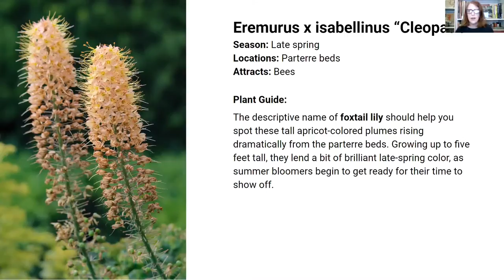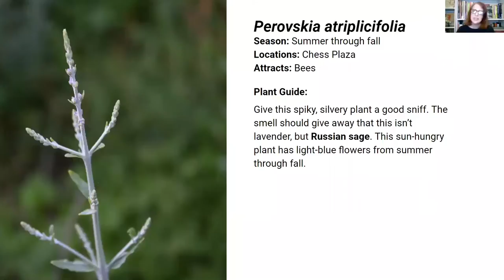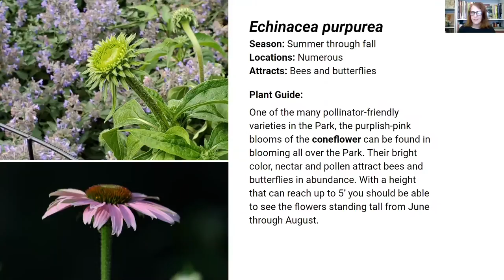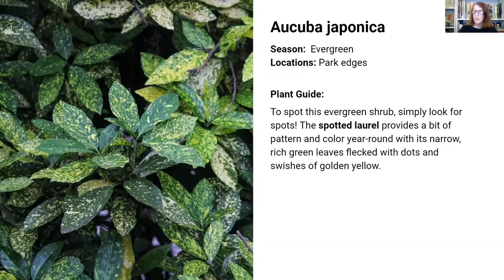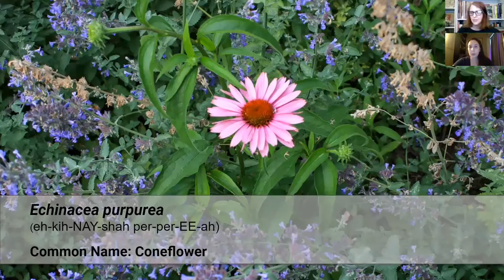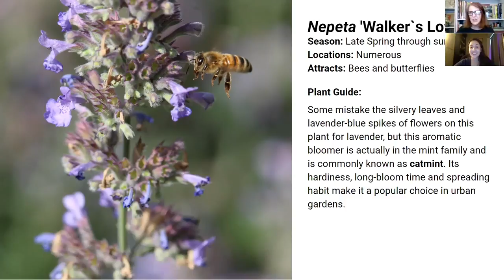Lunchtime Lecture: Spring Blooms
Join local preservationist and horticulture enthusiast Susan De Vries for a walk-through of spring blooms in Washington Square Park! We’ll zoom in on some fan favorites, and learn where you can find them in the Park, and why.